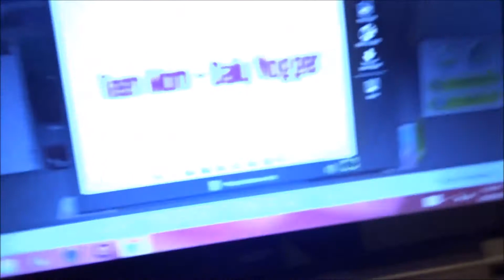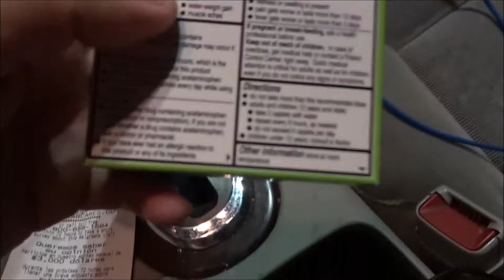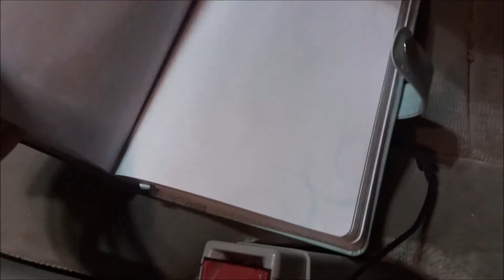She Jumped The Baby Gate | 02/20/15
Helloooo. . .  .

I will try and get to them as soon as possible. Love yall and see yall tomorrow.

Byeeee.